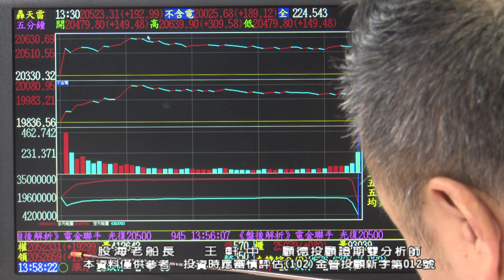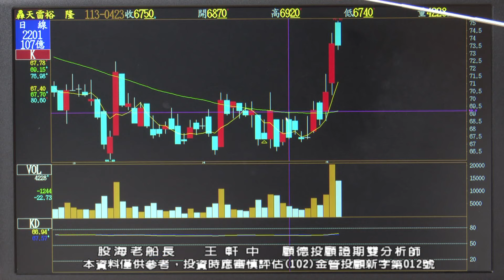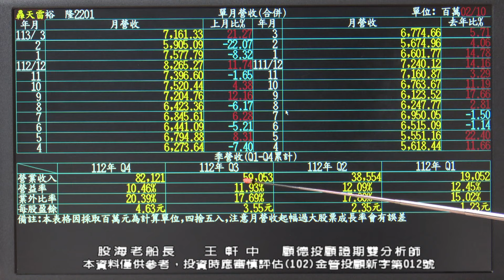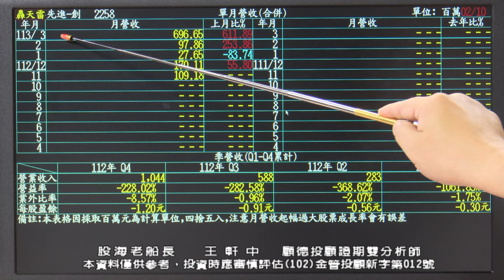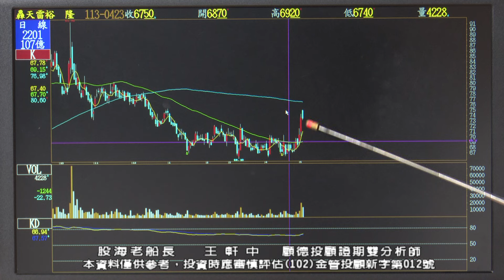20240506 王軒中 股海老船長